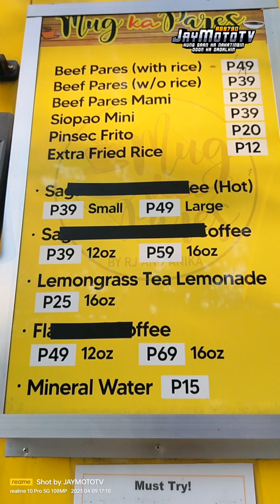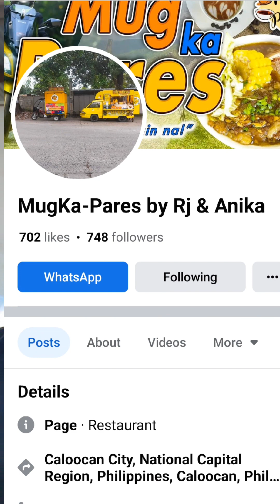Bulalo Pares Mami Iba ito Dahil Mug ka Pares sa Sarap ng Sabaw na Umi-ibabaw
Mug ka Pares bulalo mami malabnaw ang Sabaw sobrang sarap nito